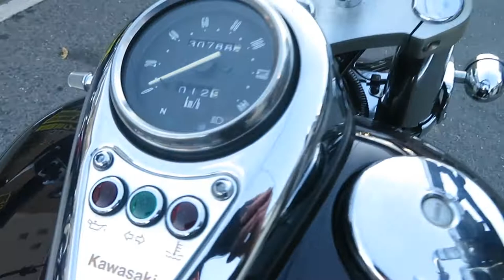バルカンドリフター400 2001年 中古車 バイクショップ名：高石二輪